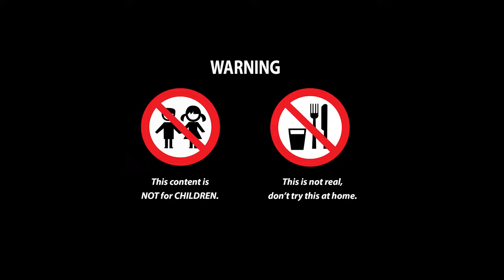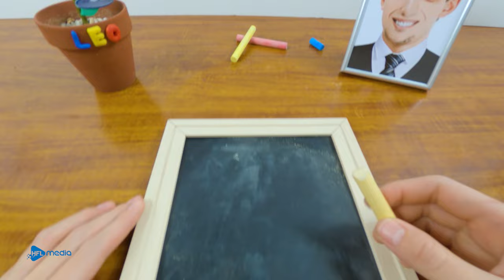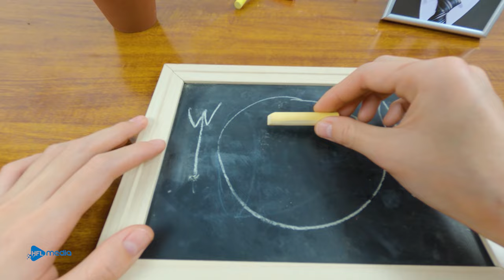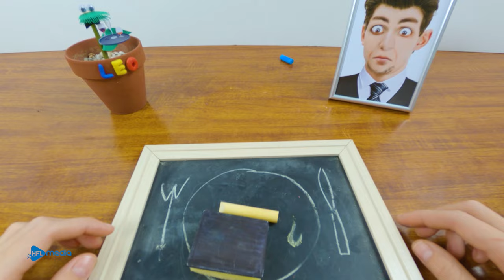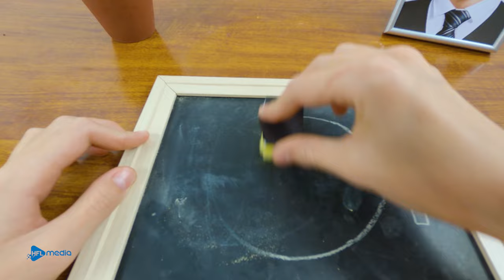Eating EDIBLE PLAY DOH PORK SANDWICH For BREAKFAST | Viral Tik Mukbang ASMR